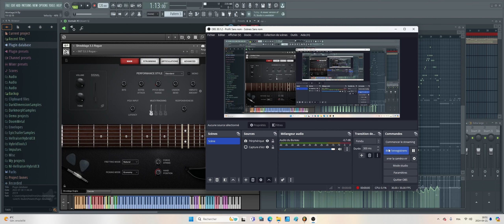I Love Writing Guitar Solos.06